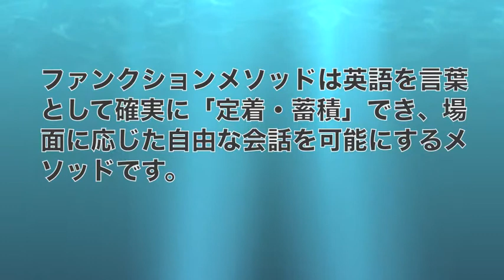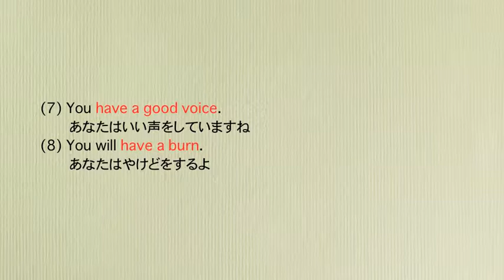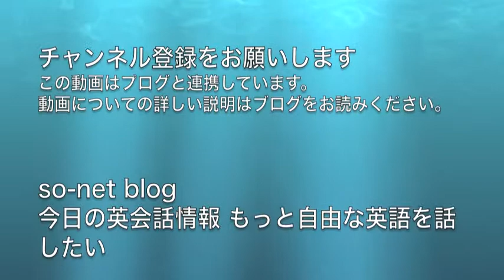英文法ワンポイントレッスン その20英語の動詞のとらえ方(2)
この動画は以下の電子書籍からの引用です。
○電子書籍「自由に話すためのたったこれだけ英文法」